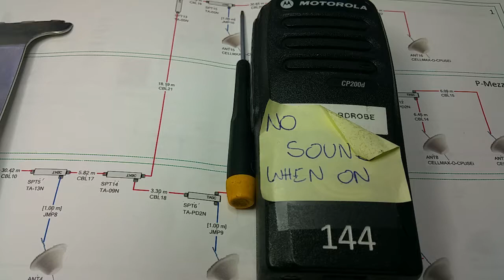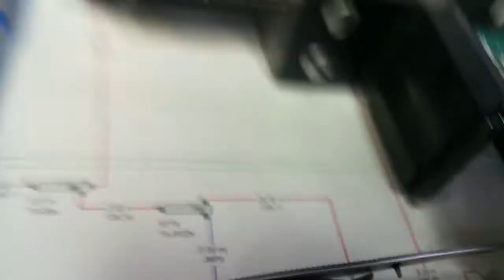Motorola CP200D digital portable radio accessories connector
Just a quick video. Could not find other audio at the time of uploading. These are few tips; always follow the service manual instructions. Can remove the connector by cutting the shield and after removing the connector top cover, remove the contacts one by one. It works for those who don't have a proper heat gun. Do not overheat the PCB, always pre-heat by uniformly heating up the RF shield across the board then slowly focus on the connector pins. Can use your soldering iron to help with extra heat at the ground pins. Use an anti-static grounded  wrist strap. Have your soldering iron grounded. Can use contact cleaner spray to clean the inside of the new connector, in case some Flux fluid got inside. Clean the PCB using isopropyl alcohol. Dry using a hair dryer or a low heat heat gun. Do not forget to grease the chassis gasket. Also make sure you do not loose the PA transistor heat-sink thermal transfer pad, the grey one.